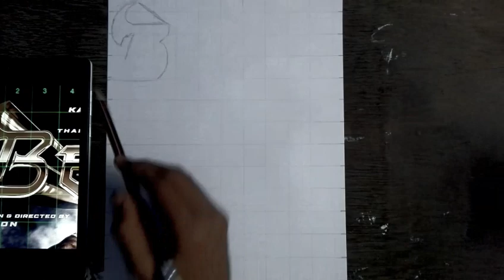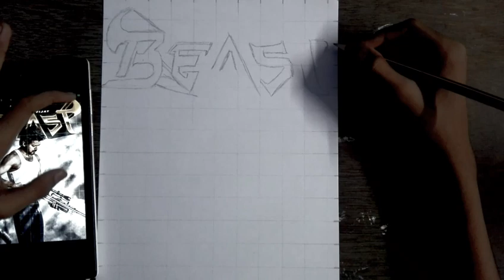How To Draw Beast First Look Thalapathy Vijay Step by Step Outline Drawing Tutorial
how to draw beast first look thalapathy Vijay  poster outline drawing tutorial